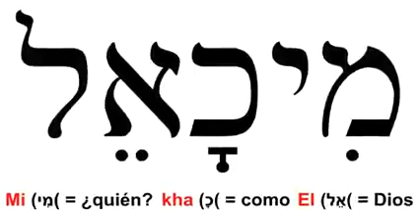Coronilla a San Miguel Arcángel, domingo 10 de septiembre 2023